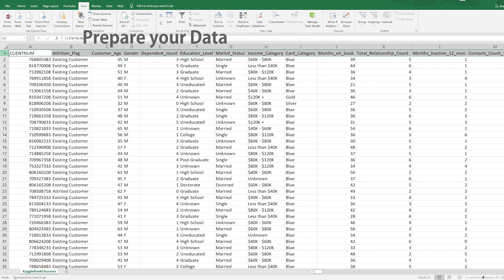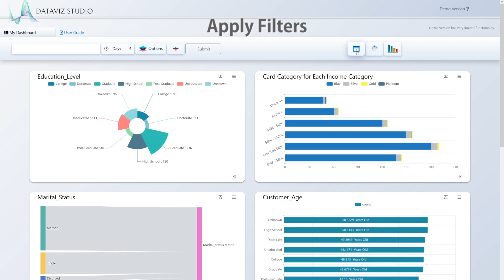Dataviz Studio Lifetime Deal $59 - Web Analytics & Visualization Platform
If you are looking for a Dataviz Studio lifetime deal or a Dataviz Studio review. You came to the right place on lifetime deal updates. Now New AppSumo offers DatavizStudio lifetime deals for you with discounts. If you need Dataviz Studio appsumo lifetime deal, check it out right now

Dataviz Studio: Personal Analytics features many types of highly customizable and interactive graphs to better visualize your data.

The platform also features a highly intuitive interface so you can draw powerful visualizations with filters and numerous types of graphs.

Meet Dataviz Studio.

✅ Visit the AppSumo Dataviz Studio Lifetime Deals page.